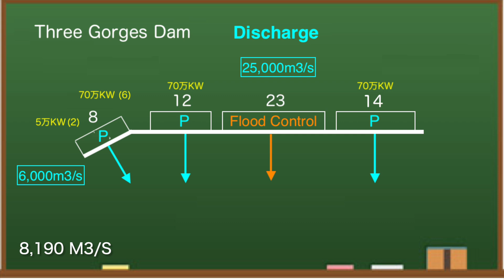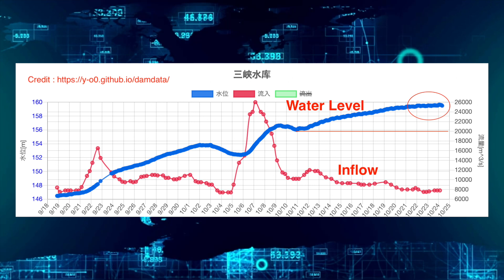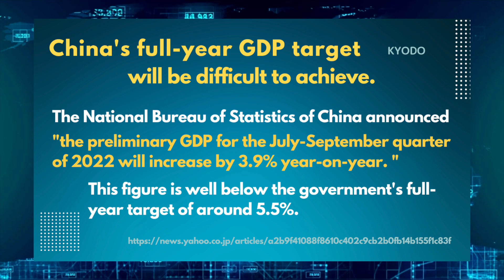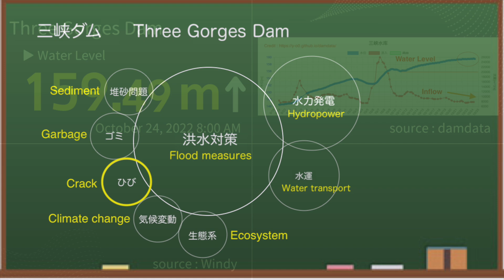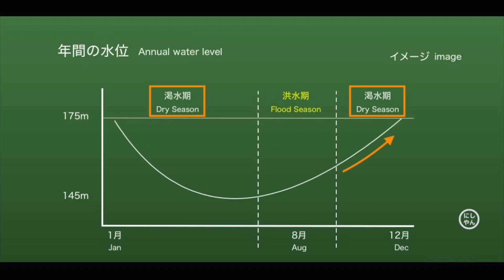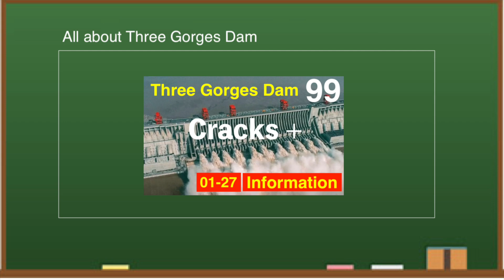China Three Gorges Dam ● Quake M5.3 Sichuan province ● October 24, 2022 ● Water Level and Flood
China's Three Gorges Dam, known as one of the world's largest dams, has been hit by a drought this year that has significantly reduced its outflow. There is a shortage of water downstream. In addition, earthquakes occur upstream of the dam. This dam will cost him $28.6 billion to build and even more to maintain. Considering various data, I think this year's Three Gorges Dam is dangerous.

✅ Related Article

◆Information
damdata